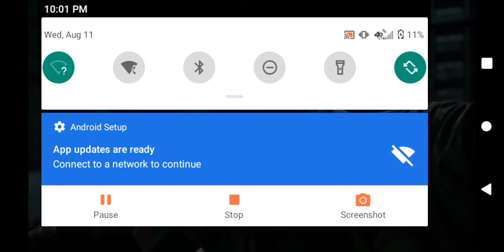High hopes music video seal team